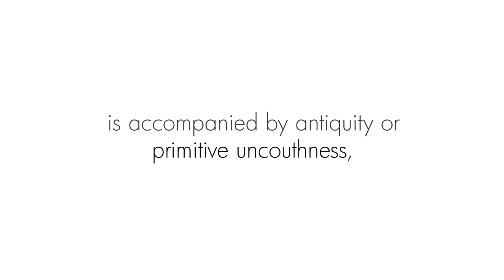Cowley Abbott presents William Ronald "Sabi" (1958)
Cowley Abbott Fine Art's
Fall Live Auction of Important Canadian Art, Monday, November 22nd at 7:00 pm EST